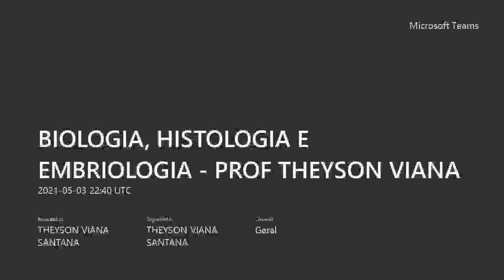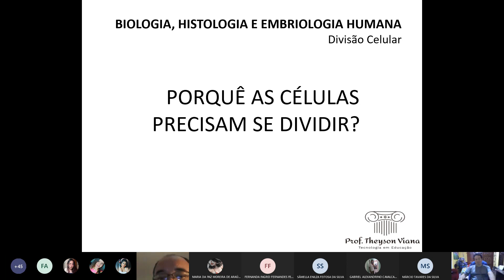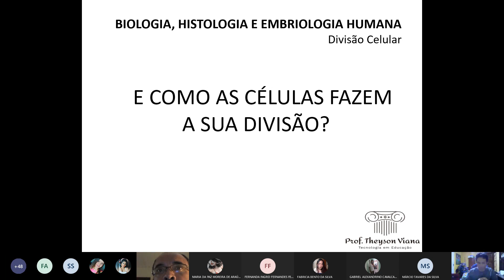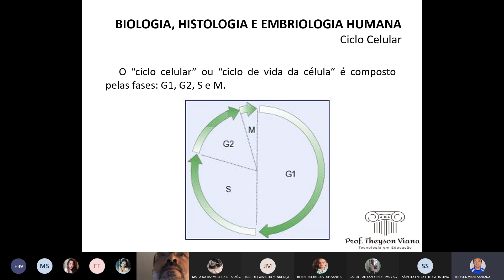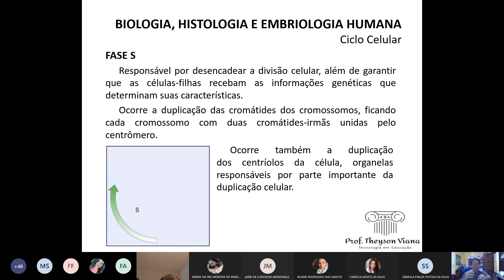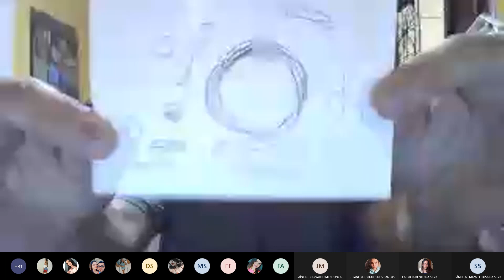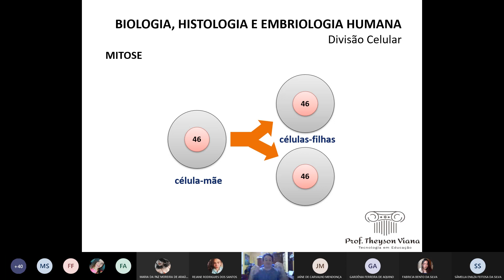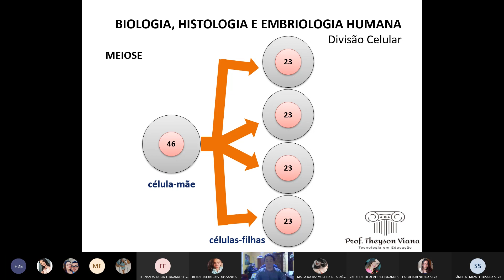BIOLOGIA, HISTOLOGIA E EMBRIOLOGIA HUMANA - AULA 7